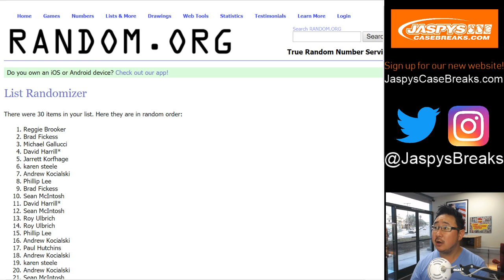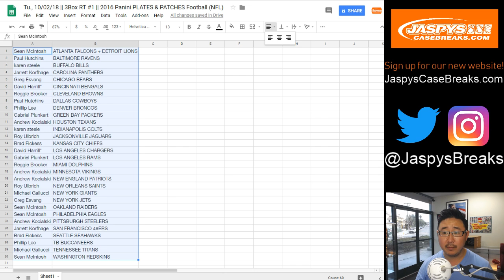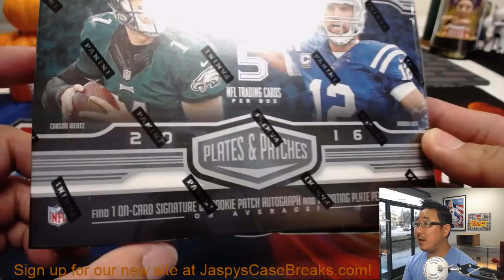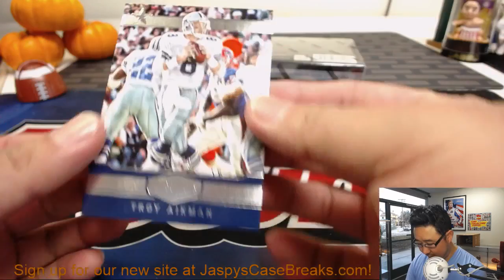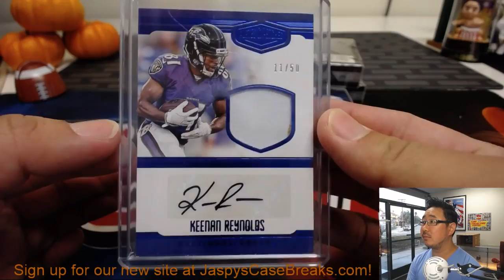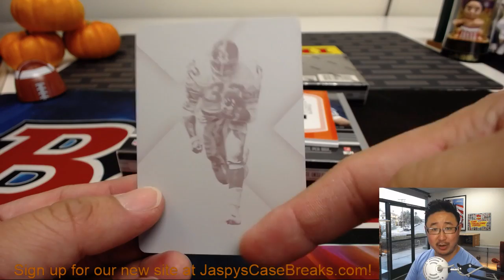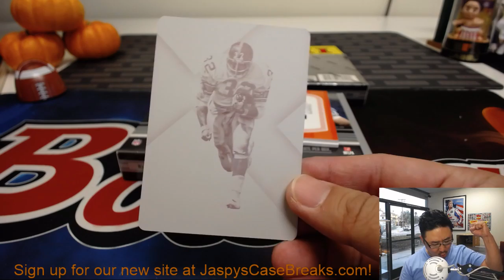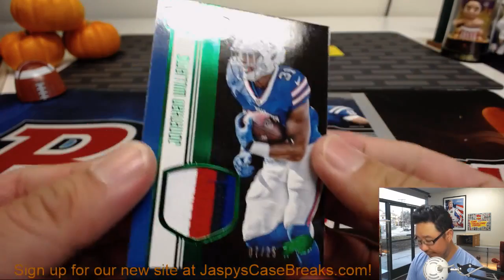Tu., 10/02/18 || 3Box RT #1 || 2016 Panini PLATES & PATCHES Football (NFL)